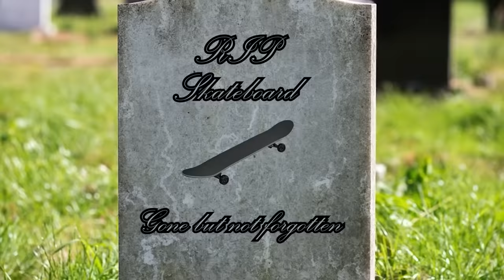100 DUMBEST People with 0 IQ!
100 DUMBEST People with 0 IQ with Preston 👊